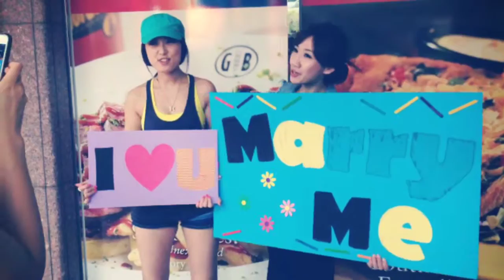♥ 幸福的見證 part 2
JUN 14, 2013 16:18 - 16:23